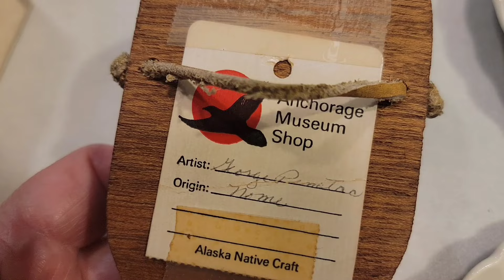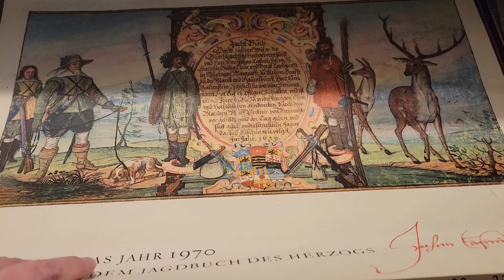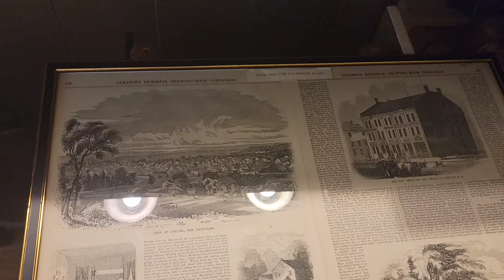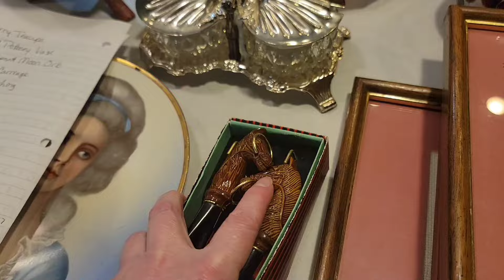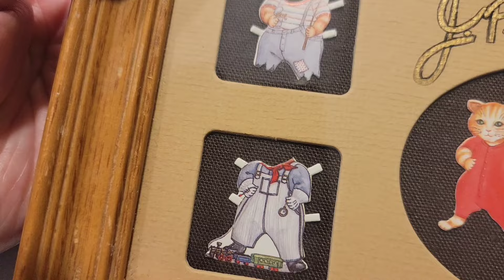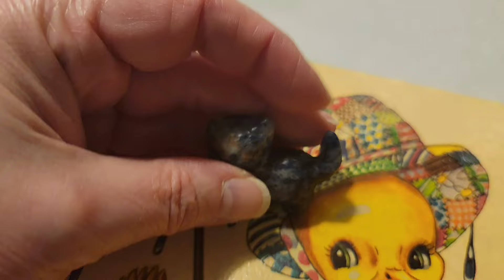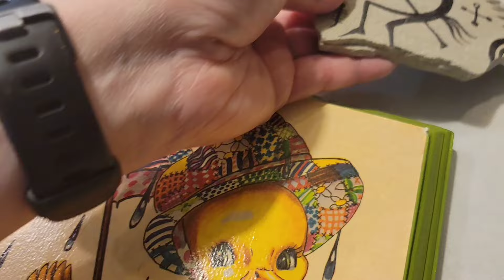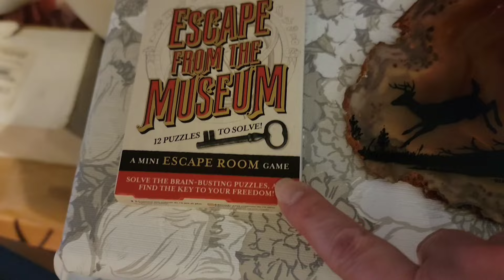Finding Hidden Treasures | Buy It Now Sale | What Sold Vlog | Full-Time Reseller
✅ I'm a thriftier & reseller LIVE on YouTube every Monday @11:30am & @6:00pm et, Tuesday @11:30am, Wednesday @11am & @4pm et, Thursday @11:30am, Friday @11:30am & @7pm et and Saturday @10pm et. I also have eBay, Etsy & Poshmark stores. In today's video, we will be discussing "Finding Hidden Treasures | Buy It Now Sale | What Sold Vlog | Full-Time Reseller thrifting"